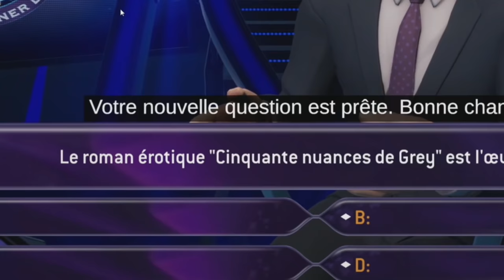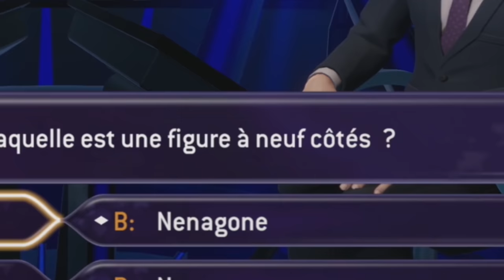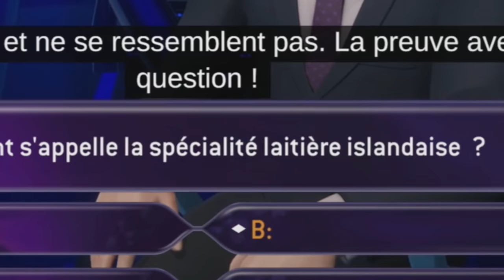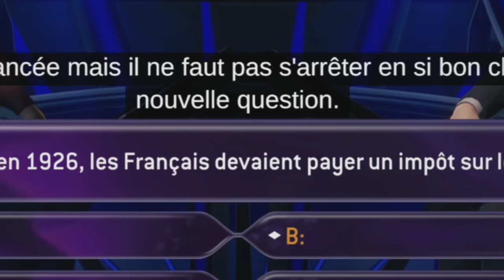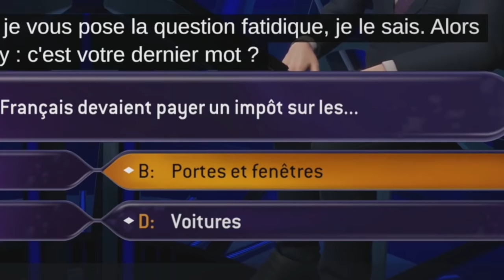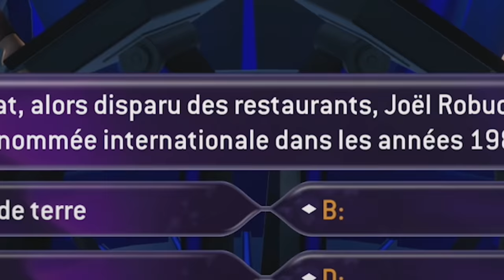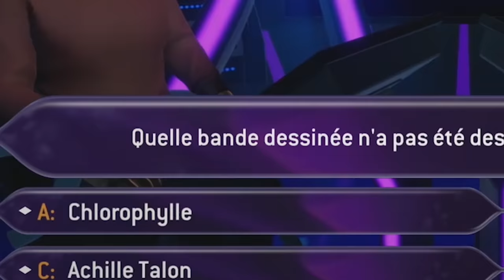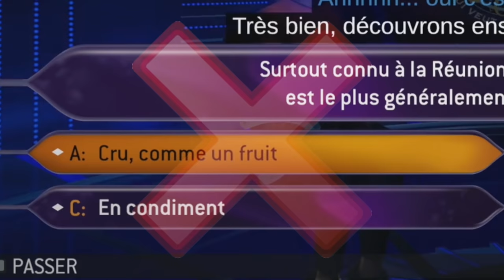ELLE LUI RACCROCHE AU NEZ ! 😂 (Qui Veut Gagner Des Millions ft. Locklear, Doigby, Gotaga)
Il était vraiment utile notre joker d'appel à un ami… 😂